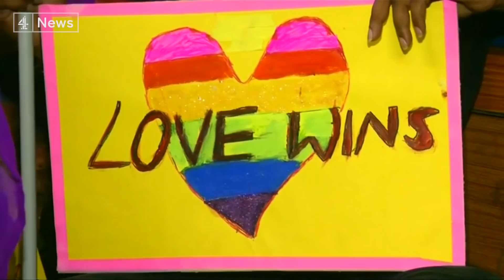India court legalises gay sex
India's top court has handed down a landmark victory for gay rights in the world's largest democracy. A law dating back to British colonial rule, which made gay sex a criminal offence punishable by up to ten years in prison, has been struck down.

Five judges ruled it was discriminatory - and was used as a weapon to harass members of India's gay community. Outside the court, campaigners cheered and some broke down in tears as the decision was announced.